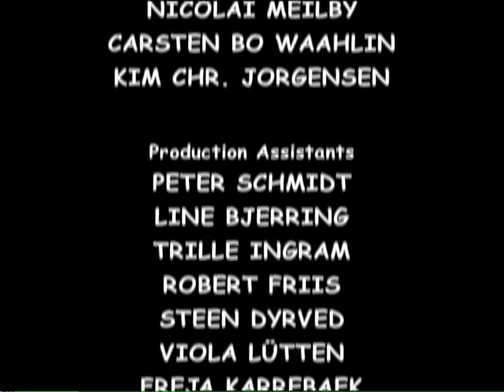Benjamin l'éléphant - Benjamin est Amoureux EPISODES COMPLETES EN FRANCAIS